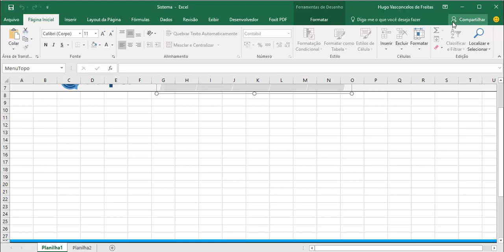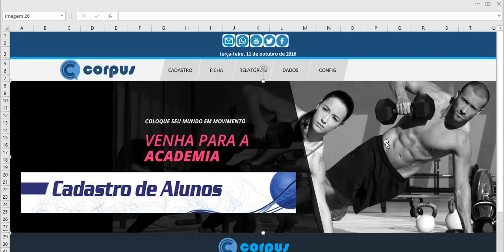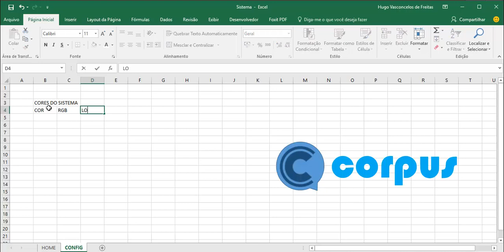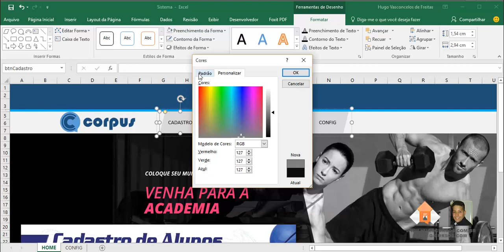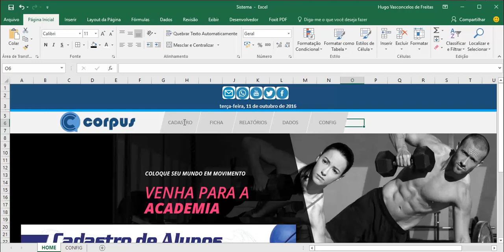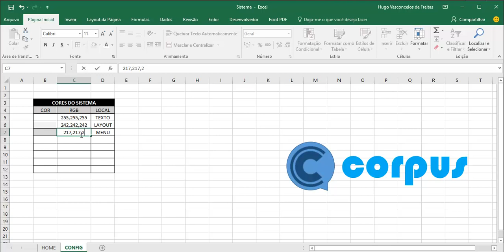Curso de VBA Excel - Aula 09 - Inserindo o banner